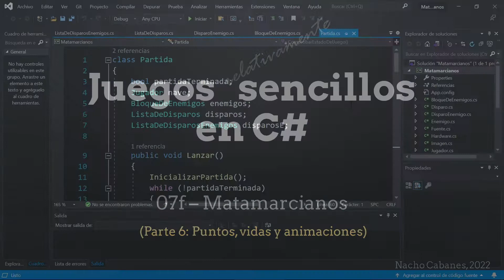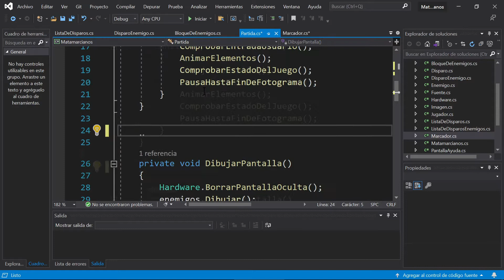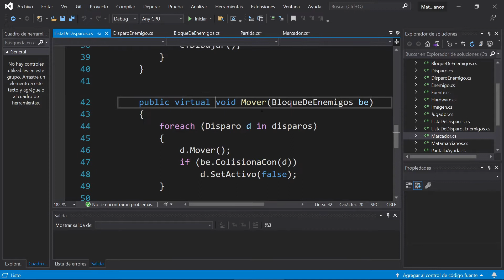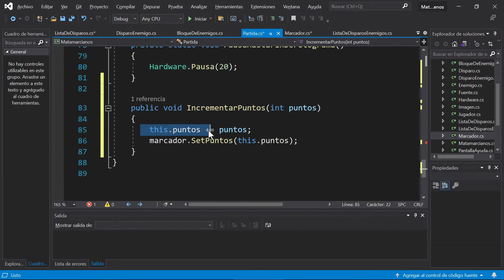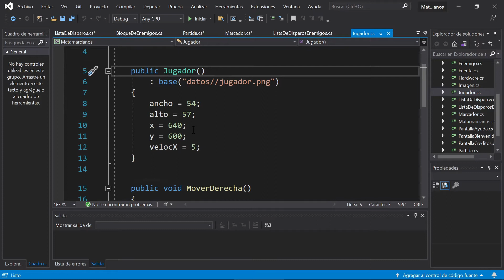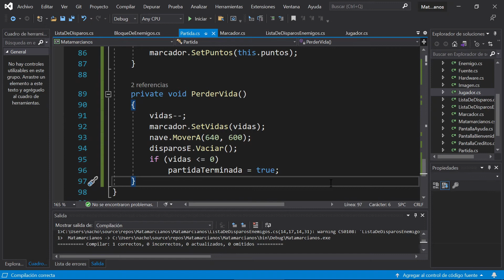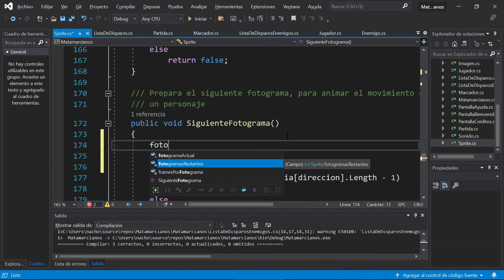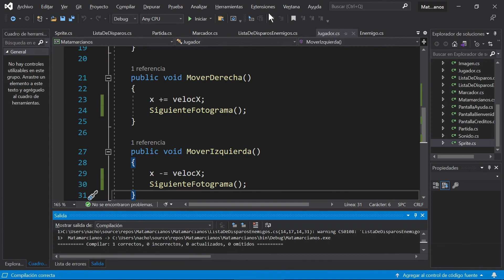Matamarcianos: Puntos, vidas y animaciones - Juegos sencillos en C# 07f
Juegos sencillos en C# 07f - Puntos, vidas y animaciones

Contenidos:
(Pronto disponible)

Si no sabes nada de C#, quizá este curso gratuito de 2 horas te ayude: